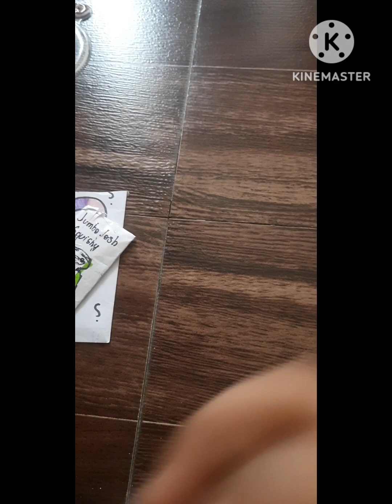Opening a Garten Of Banban bling bag